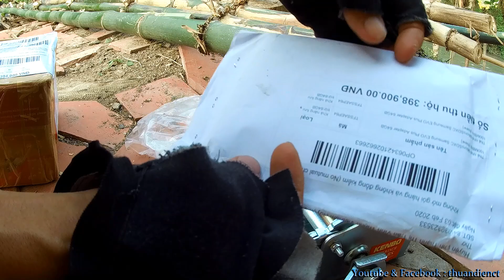Làm Dàn Cảo Vỏ Máy _ F.4 : Thử Dàn Cảo !...